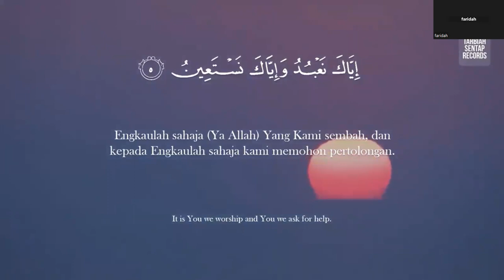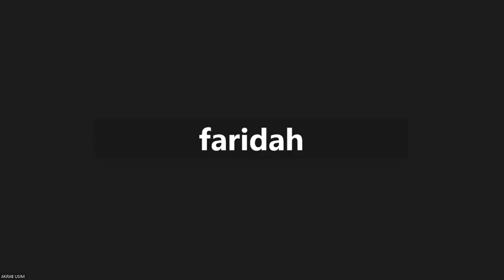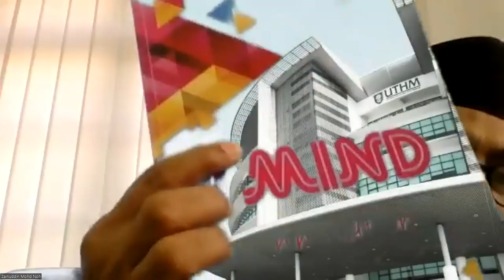AKRAB Fasting Talk Ramadan Kareem - Siri 1/2024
Program anjuran bersama AKRAB USIM dan Majlis AKRAB Kebangsaan bertajuk "Kenyang Tak Tenang, Lapar Terus Sabar" ini dijayakan oleh Tuan Hj Zainuddin bin Mohd Noh (Exco Kerohanian dan Kesejahteraan MAK/AKRAB UTHM) sebagai Panel dan dihoskan oleh Encik Mohd Fauzi Amirrudin (Presiden AKRAB USIM).
Dilaksanakan secara dalam talian pada 19 Mac 2024.